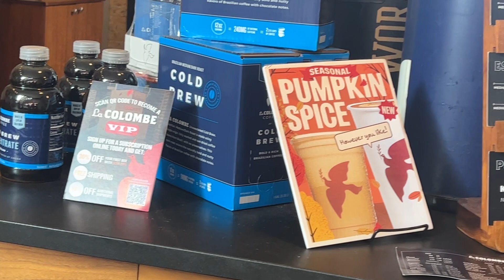realistic fall morning routine 🍂☕️ hot yoga, cleaning, journaling, coffee run, work from home | 2023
my realistic fall morning routine!!! love showing you guys my habits i am implementing into my morning routine this fall :) we are starting the day with a hot yoga class, then taking THE shower, self tanning, going on a fun little coffee walk, cleaning up my apartment, doing my work from home makeup routine, & journaling what i'm grateful for & affirmations all before tackling my 9-5 in advertising! :)

**IF YOU'RE READING THIS** comment your favorite fall candle scent!